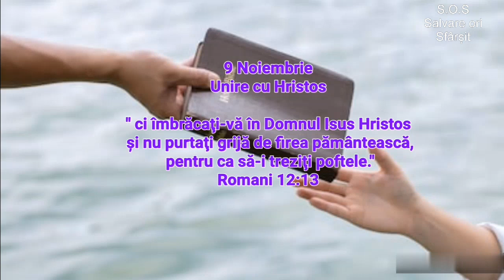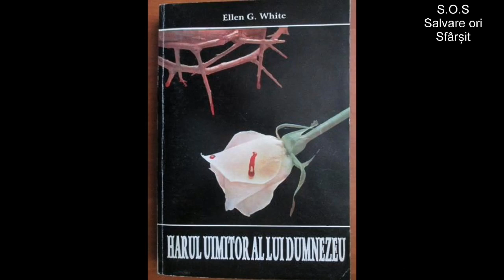9 Noiembrie. Unire cu Hristos.(audio)